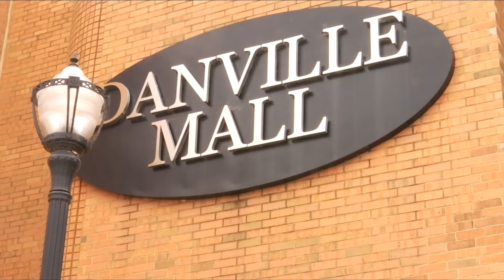The Morning Sprint October 31, 2022